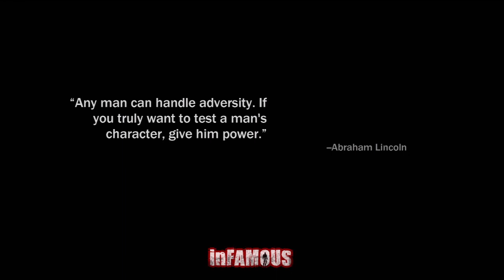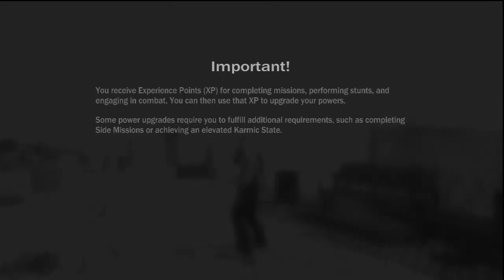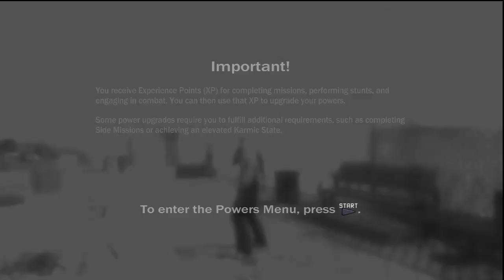Infamous Episode 3